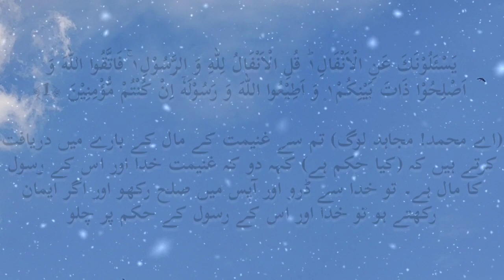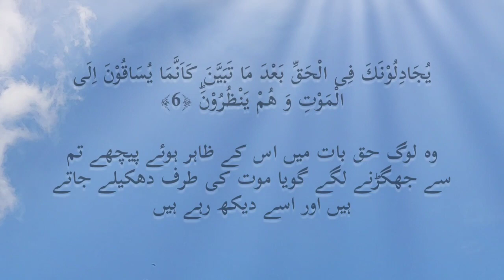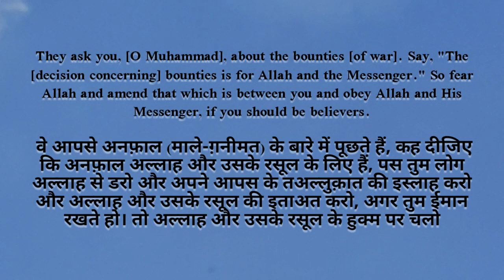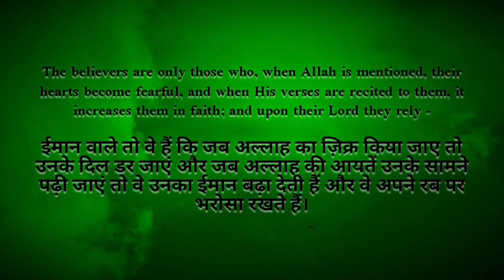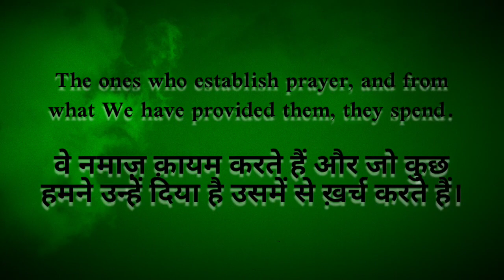Surah Anfaal: 1-6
Translation:URDU

یَسْئَلُوْنَكَ عَنِ الْاَنْفَالِ١ؕ قُلِ الْاَنْفَالُ لِلّٰهِ وَ الرَّسُوْلِ١ۚ فَاتَّقُوا اللّٰهَ وَ اَصْلِحُوْا ذَاتَ بَیْنِكُمْ١۪ وَ اَطِیْعُوا اللّٰهَ وَ رَسُوْلَهٗۤ اِنْ كُنْتُمْ مُّؤْمِنِیْنَ ﴿1﴾

(اے محمد! مجاہد لوگ) تم سے غنیمت کے مال کے بارے میں دریافت کرتے ہیں کہ (کیا حکم ہے) کہہ دو کہ غنیمت خدا اور اس کے رسول کا مال ہے۔ تو خدا سے ڈرو اور آپس میں صلح رکھو اور اگر ایمان رکھتے ہو تو خدا اور اس کے رسول کے حکم پر چلو

اِنَّمَا الْمُؤْمِنُوْنَ الَّذِیْنَ اِذَا ذُكِرَ اللّٰهُ وَ جِلَتْ قُلُوْبُهُمْ وَ اِذَا تُلِیَتْ عَلَیْهِمْ اٰیٰتُهٗ زَادَتْهُمْ اِیْمَانًا وَّ عَلٰى رَبِّهِمْ یَتَوَكَّلُوْنَۚۖ ﴿2﴾

ومن تو وہ ہیں کہ جب خدا کا ذکر کیا جاتا ہے کہ ان کے دل ڈر جاتے ہیں اور جب انہیں اس کی آیتیں پڑھ کر سنائی جاتی ہیں تو ان کا ایمان اور بڑھ جاتا ہے۔ اور وہ اپنے پروردگار پر بھروسہ رکھتے ہیں

الَّذِیْنَ یُقِیْمُوْنَ الصَّلٰوةَ وَ مِمَّا رَزَقْنٰهُمْ یُنْفِقُوْنَؕ ﴿3﴾

(اور) وہ جو نماز پڑھتے ہیں اور جو مال ہم نے ان کو دیا ہے اس میں سے (نیک کاموں میں) خرچ کرتے ہیں

 اُولٰٓئِكَ هُمُ الْمُؤْمِنُوْنَ حَقًّا١ؕ لَهُمْ دَرَجٰتٌ عِنْدَ رَبِّهِمْ وَ مَغْفِرَةٌ وَّ رِزْقٌ كَرِیْمٌۚ ﴿4﴾

یہی سچے مومن ہیں اور ان کے لیے پروردگار کے ہاں (بڑے بڑے درجے) اور بخشش اور عزت کی روزی ہے

 كَمَاۤ اَخْرَجَكَ رَبُّكَ مِنْۢ بَیْتِكَ بِالْحَقِّ١۪ وَ اِنَّ فَرِیْقًا مِّنَ الْمُؤْمِنِیْنَ لَكٰرِهُوْنَۙ ﴿5﴾

(ان لوگوں کو اپنے گھروں سے اسی طرح نکلنا چاہیئے تھا) جس طرح تمہارے پروردگار نے تم کو تدبیر کے ساتھ اپنے گھر سے نکالا اور (اس وقت) مومنوں ایک جماعت ناخوش تھی

 یُجَادِلُوْنَكَ فِی الْحَقِّ بَعْدَ مَا تَبَیَّنَ كَاَنَّمَا یُسَاقُوْنَ اِلَى الْمَوْتِ وَ هُمْ یَنْظُرُوْنَؕ ﴿6﴾

وہ لوگ حق بات میں اس کے ظاہر ہوئے پیچھے تم سے جھگڑنے لگے گویا موت کی طرف دھکیلے جاتے ہیں اور اسے دیکھ رہے ہیں

They ask you, [O Muhammad], about the bounties [of war]. Say, "The [decision concerning] bounties is for Allah and the Messenger." So fear Allah and amend that which is between you and obey Allah and His Messenger, if you should be believers.

 वे आपसे अनफ़ाल (माले-ग़नीमत) के बारे में पूछते हैं, कह दीजिए कि अनफ़ाल अल्लाह और उसके रसूल के लिए हैं, पस तुम लोग अल्लाह से डरो और अपने आपस के तअल्लुक़ात की इस्लाह करो और अल्लाह और उसके रसूल की इताअत करो, अगर तुम ईमान रखते हो।

The believers are only those who, when Allah is mentioned, their hearts become fearful, and when His verses are recited to them, it increases them in faith; and upon their Lord they rely -

ईमान वाले तो वे हैं कि जब अल्लाह का ज़िक्र किया जाए तो उनके दिल डर जाएं और जब अल्लाह की आयतें उनके सामने पढ़ी जाएं तो वे उनका ईमान बढ़ा देती हैं और वे अपने रब पर भरोसा रखते हैं।

The ones who establish prayer, and from what We have provided them, they spend.

वे नमाज़ क़ायम करते हैं और जो कुछ हमने उन्हें दिया है उसमें से ख़र्च करते हैं।

 Those are the believers, truly. For them are degrees [of high position] with their Lord and forgiveness and noble provision.

यही लोग हक़ीक़ी मोमिन हैं, उनके लिए उनके रब के पास दर्जे और मग़्फ़िरत हैं और (उनके लिए) इज़्ज़त की रोज़ी है।

[It is] just as when your Lord brought you out of your home [for the battle of Badr] in truth, while indeed, a party among the believers were unwilling,

जैसा कि आपके रब ने आपको हक़ के साथ आपके घर से निकाला, और मुसलमानों में से एक गिरोह को यह पसंद नहीं था।

Arguing with you concerning the truth after it had become clear, as if they were being driven toward death while they were looking on.

वे इस हक़ के मामले में आपसे झगड़ रहे थे बाद इसके कि वे ज़ाहिर हो चुका था, गोया कि वे मौत की तरफ़ हाँके जा रहे हैं आँखों देखते।